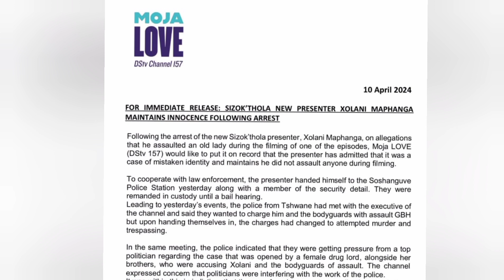New Sizokthola Presenter Arrested | Mojalove Statement || Sizokthola Presenters In Trouble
Xolani Maphanga Of Sizokthola Is Arrested.